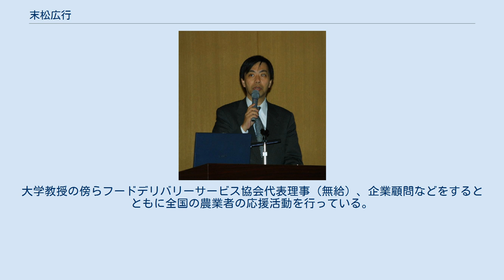末松広行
末松 広行（すえまつ ひろゆき、1959年5月28日 - ）は、日本の元農林官僚で、現在は東京農業大学農生命科学研究所教授。
 農林水産省関東農政局長、農村振興局長、経済産業省産業技術環境局長などを経て、農林水産事務次官を経験した 埼玉県浦和市（現さいたま市）出身。
県立浦和高校に進学し、剣道部に所属していた。
菱沼義久農林水産省技術総括審議官、作家の佐藤優、Ｊリーグの村井満は高校のクラスの同級生。
 1983年に東京大学法学部を卒業し、同年4月農林水産省へ入省。
1998年には農水大臣秘書官となった。
2000年には農林水産省食品流通局企画課食品環境対策室長となり、2002年からは、内閣参事官として小泉政権時代に総理官邸に出向。
2006年大臣官房環境政策課長、2008年大臣官房食料安全保障課長、2010年林野庁林政部長、2014年関東農政局長、2015年農村振興局長を歴任した。
末松は諫早市に出向していた経験もあり、農村振興局長時代は諫早湾干拓事業での堤防問題では陣頭指揮を執ることになった。
2016年には農林水産省と経済産業省で初の局長級の人事交流が実施され、経済産業省へ出向し産業技術環境局長に就任。
工業標準化法を産業標準化法にする法改正をするとともに経産省の人工知能研究政策、地球環境政策を統括した。
 2018年、59歳の時に、奥原正明次官の後任として農林水産事務次官に就任。
農林水産事務次官は次期次官の指定席である水産庁や林野庁の長官から昇格してくるのが慣例になっていたが、奥原正明に続き末松広行と2代続いて異例の人事だった。
このイレギュラーな人事は、関税や補助金などの過保護政策によって弱体化して行き詰まった日本の農政の抜本改革を行う目的があった。
農水省での勤務の傍ら、大学で客員教授として講義を行い、グロービス経営大学院のシンポジウムで農業の産業化を講演するなど、古い慣習に束縛されない行動派とされる。
前任の奥原に引き続いて、農政改革の第二ラウンドが主な仕事となった。
末松は、事務次官就任前から「頑張らない農協は淘汰されるのが大切だ。競争で生き残る農協が充実することで農業がよくなる」と公言してきた。
事務次官になってからも、諫早市市長の宮本明雄市長らと連携し、多発する訴訟や有明海の漁業再生に尽力した。
 2020年8月、農林水産事務次官を退任。
大学教授の傍らフードデリバリーサービス協会代表理事（無給）、企業顧問などをするとともに全国の農業者の応援活動を行っている。